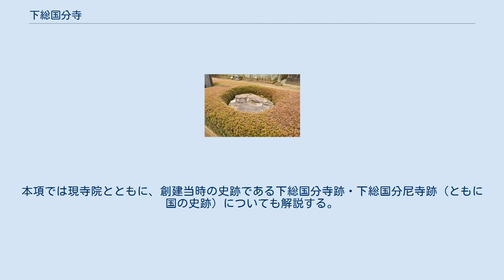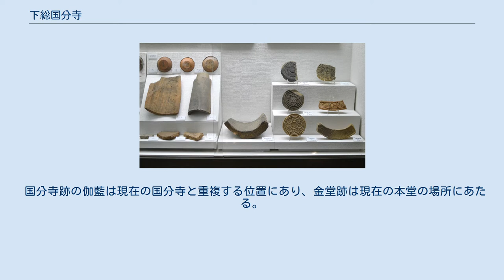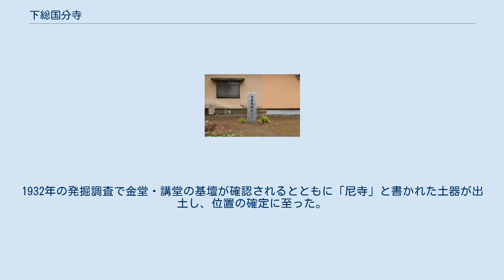下総国分寺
本堂 下総国分寺（しもうさこくぶんじ）は、千葉県市川市にある真言宗豊山派の寺院。
山号は国分山。
 奈良時代に聖武天皇の詔により日本各地に建立された国分寺のうち、下総国国分寺の後継寺院にあたる。
本項では現寺院とともに、創建当時の史跡である下総国分寺跡・下総国分尼寺跡（ともに国の史跡）についても解説する。
 市川市北西部、国府台の南端に所在する。
創建時の国分寺跡地に重複して位置し、同寺の法燈を継承すると伝える。
かつては「金光明寺」と号していたという。
 建久年間（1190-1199年）、寛元元年（1243年）、文永年間（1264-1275年）には、下総国分寺の寺領を指すとみられる史料が残されている。
しかしながら戦国時代の2度の国府台合戦や数度の火災によって詳細な文献は失われており、変遷は不明である。
 現本堂は、昭和初年に岸田日出刀の設計で、旧金堂跡と推定される場所に建てられたものである。
 国分寺跡の伽藍は現在の国分寺と重複する位置にあり、金堂跡は現在の本堂の場所にあたる。
金堂と塔が東西に並ぶ法隆寺式伽藍配置である。
ただし、塔は西に、金堂・講堂は東に傾いており、堂塔の向きは一定ではない。
 一帯は須和田遺跡や国府跡推定地が残り、古くから文化的中心地であった。
僧寺・尼寺とも変遷は明らかでないが、9世紀代は充実している一方で10世紀代から衰退が見られ、大きな変容が認められる。
 国分寺北東の市川市国分4丁目（ 北緯35度44分47.56秒 東経139度54分46.70秒 / 北緯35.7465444度 東経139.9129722度 / 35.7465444; 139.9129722 (下総国分尼寺跡)）に所在する。
1932年の発掘調査で金堂・講堂の基壇が確認されるとともに「尼寺」と書かれた土器が出土し、位置の確定に至った。
なおそれ以前は、当地はかつて「昔堂」と呼ばれ、国分僧寺跡と考えられていた。
 発掘調査により寺の範囲を区画する溝が北・東・南で確認され、北溝は340メートル・東溝は303メートルに及び寺域は不整な方形をなしている。
現在は市川市営の国分尼寺跡公園として管理されている。
 北下瓦窯跡 所在地 交通アクセス 周辺 下総国分寺跡に関するカテゴリ: 下総国分尼寺跡に関するカテゴリ: